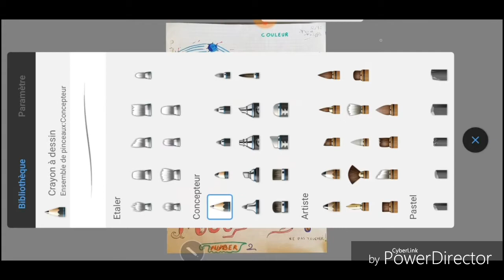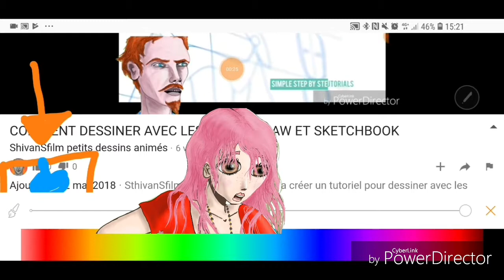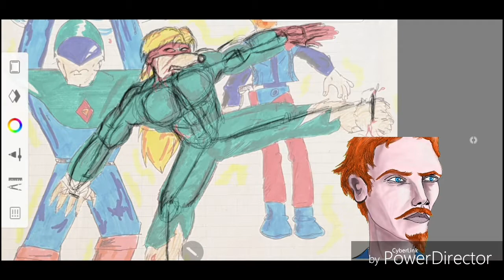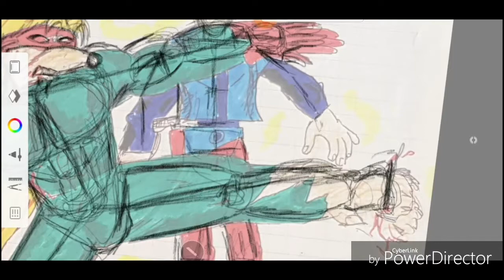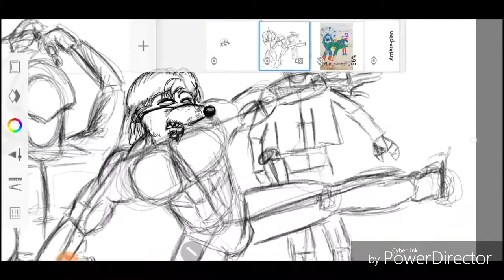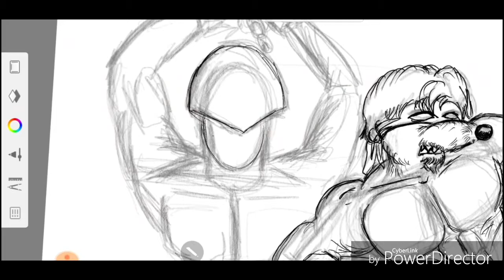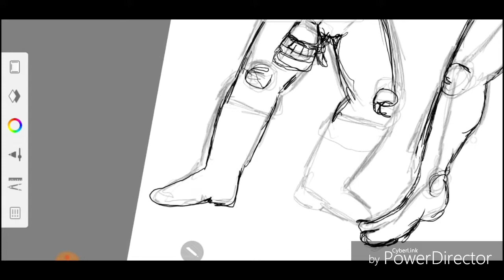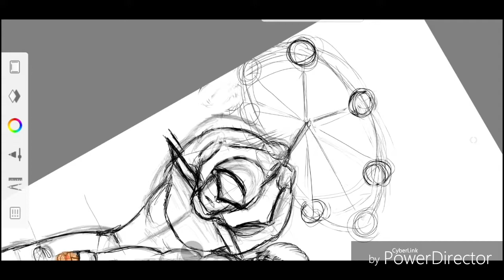😓1/3 CORRECTION DE DESSIN ET SPEED DRAWING DE SUPERS HEROS EN ACTION🤩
Mon matériel :

HUION Tablette Graphique sans Fil Inspiroy Q11K

Samsung Galaxy Note8 Smartphone débloqué 4G (Ecran : 6,3 Pouces - 64 Go - 6 Go RAM - Simple Nano-SIM - Android Nougat 7.11) Noir Carbone

SHIVANSFILM PETITS DESSINS ANIMÉS présente un petit tutoriel et en même temps une correction de dessin sur le thème de super héros faits d'imagination.
J'ai redessiné un dessin fait en enfance,  adolescence (13ans) afin de mieux expliquer quelques processus et quelques astuces pour rendre son dessin meilleur.

Ce speed drawing commenté s'attarde notamment sur les personnages et leur posture.